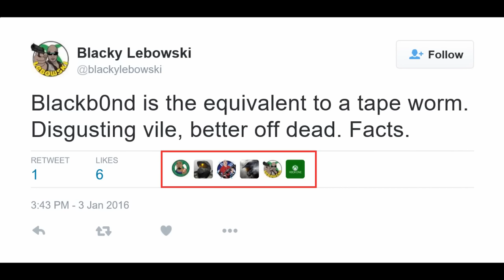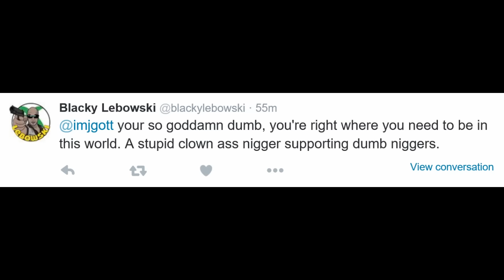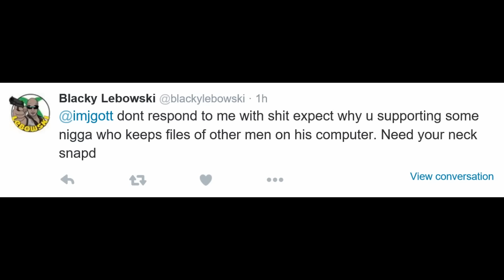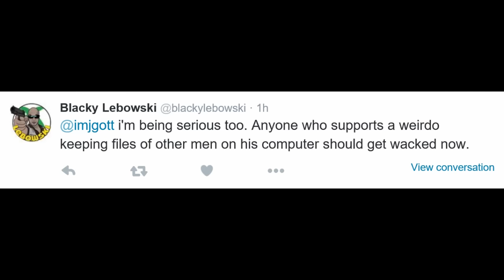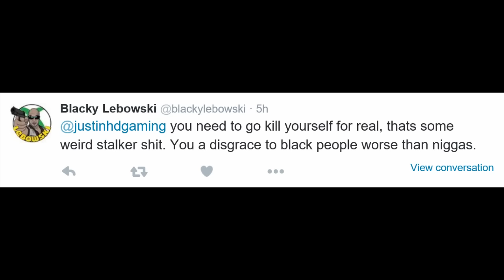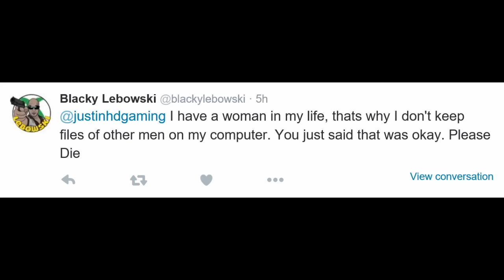When Xbox Fans Wish Other YouTubers Harm Over Video Games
You can't make this senseless crap up